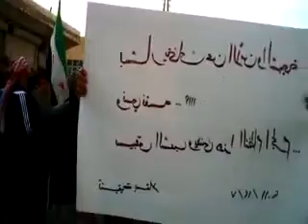إدلب - بسقلا || مظاهرة الأربعاء 7-12-2011